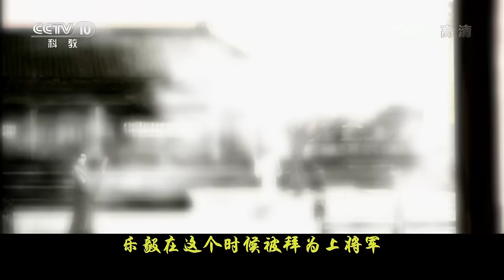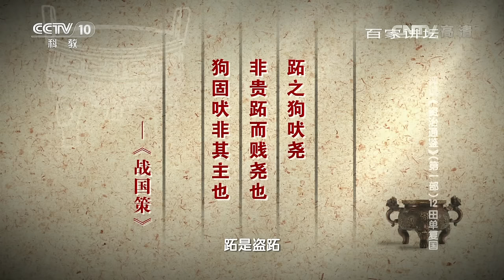评说《资治通鉴》（第一部）12 田单复国 【百家讲坛 20160527】超清版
本期节目主要内容： 乐毅在六个月内攻占了齐国七十多座城池。整个齐国只剩下莒和即墨两个地方没有被燕军占领。危急关头，田单被推举为即墨的守将。燕昭王去世，燕惠王继位，田单实施反间计，分化瓦解燕军。燕惠王让自己的亲信取代了乐毅，田单抓住这个机会，奇计迭出，一举复国。田单复国后，作为一个功高震主的大臣，处境十分尴尬。之后，田单到赵国为相，后卒于赵国。